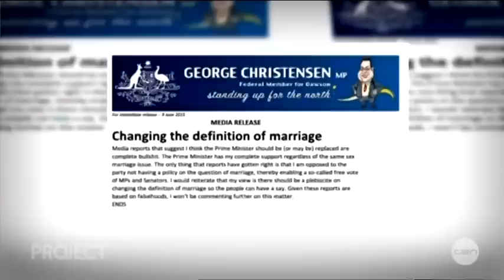Direct democracy: your say on same-sex marriage is the way I vote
If a conscience vote is secured I commit to voting your way.